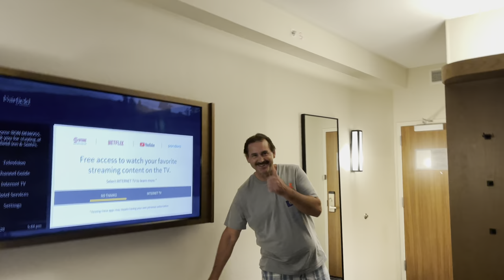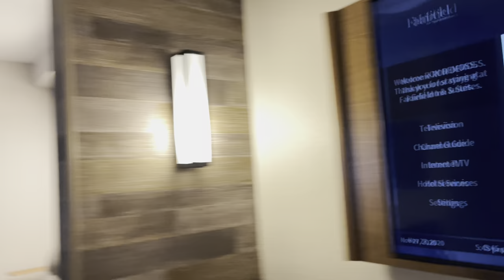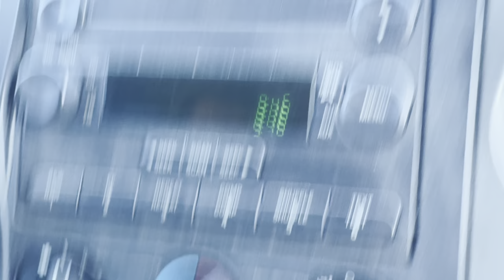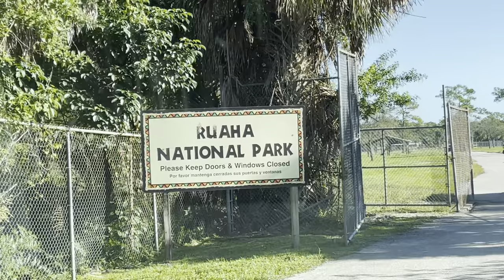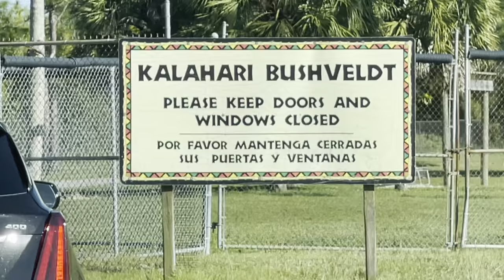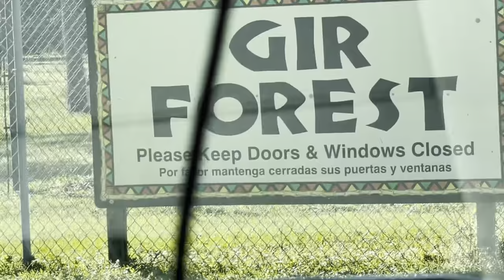Lion Country Safari Drive Through Park Is The Perfect Trip During The Covid 19!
We would Love for you to join our YouTube Family!